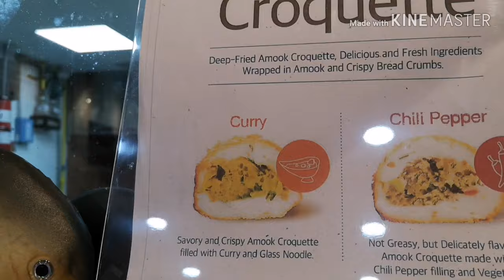Samjin Amook / Authentic Korean Snack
A place where you can eat authentic Korean Snack. Sauce for Amook/Eumuk na very flavorful. Love the noodles' texture ng rabboki. Mainit, maanghang, matamis na masarap.

Location: Lower Ground floor, Atrium, SM Fairview
Check their page for other branches.